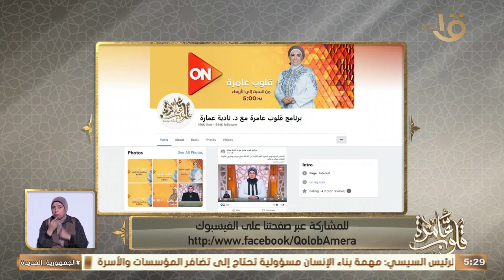التفسير الموضوعي "وإن يكذبوك" مع د. نادية عمارة الحلقة الكاملة 15/9/2024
قلوب عامر | التفسير الموضوعي "وإن يكذبوك" رحلات الإمام أحمد بن حنبل في طلب الحديث الشريف مع د. نادية عمارة الحلقة الكاملة    16/9/2024